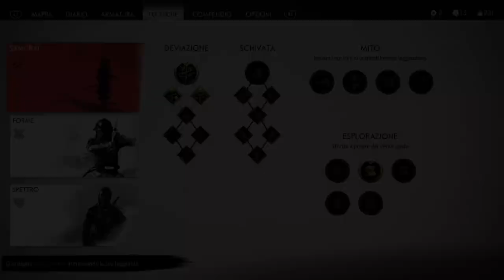Ghost of Tsushima # 5 Il colpo celestiale